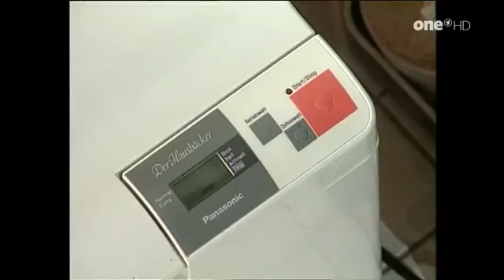Alfredissimo - Witta Pohl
Witta Pohl backt ein Brot; Alfred Biolek bereitet dazu eine Rucolabutter zu, als Hauptspeise gefüllte Calamares und backt ein Kürbiskernbrot in der Brotbackmaschine.
TEXT ARD